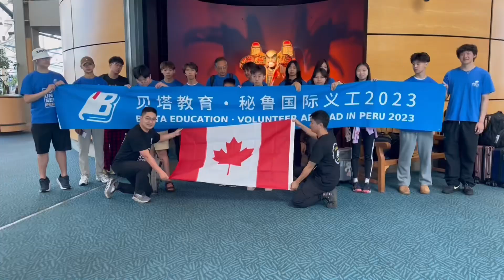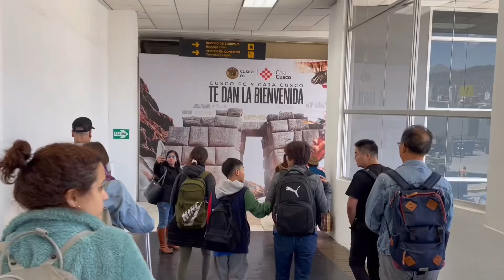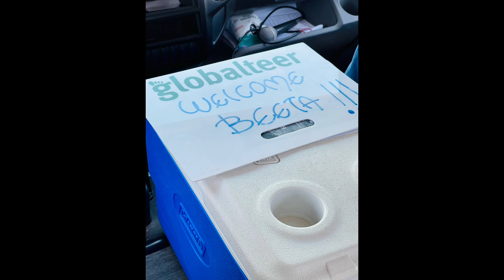秘鲁国际义工之旅Day 1-2｜周折三班飞机终于抵达库斯科